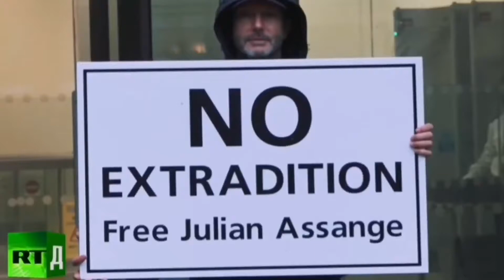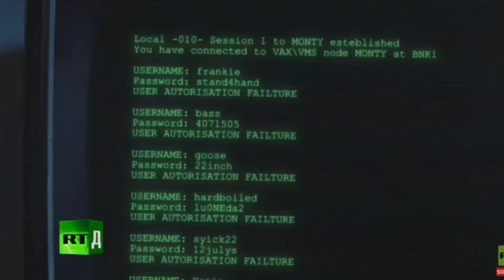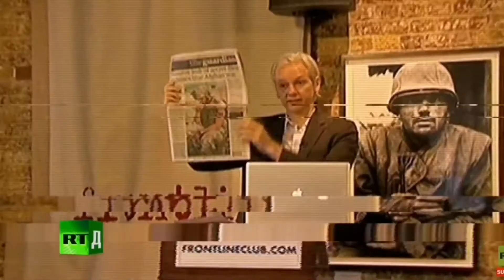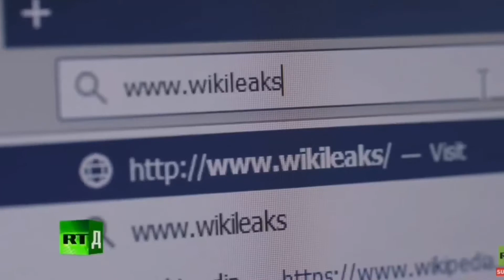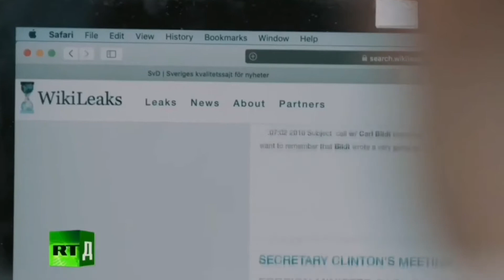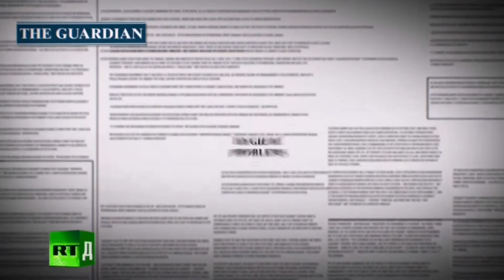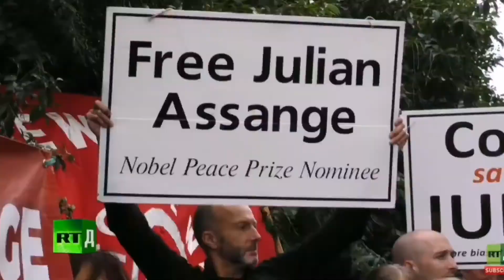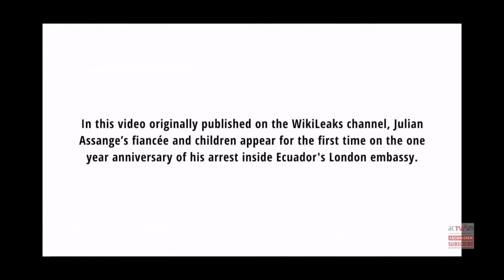The virtually inevitable extradition of Julian Assange marks the official death of journalism